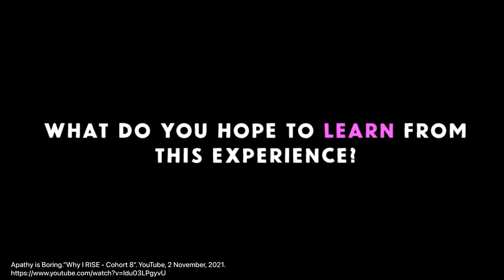RISE: Engaging Young People In Canada's Democracy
RISE helps young people co-create community projects and contribute to strengthening our civic and democratic fabric by engaging on topics that interest them. RISE is designed for young people aged 18-30 with little or no experience volunteering. Over 22 weeks as a RISE Ambassador, you will develop skills, learn about community engagement, and work with your peers to build something meaningful.